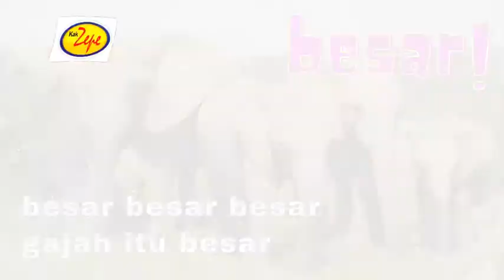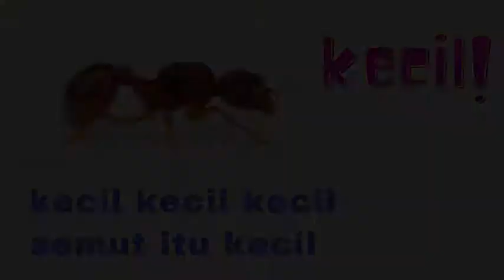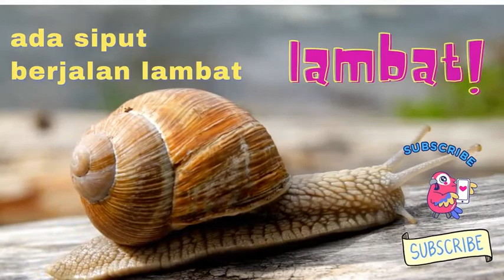Video Lagu Anak Indonesia Animasi: BESAR KECIL CEPAT LAMBAT- Musik Belajar Hewan Kata Sifat & Ukuran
Lagu anak Indonesia ini bisa digunakan sebagai media belajar kata sifat dan ukuran. Lagu ini dikhususkan untuk anak PAUD dan SD kelas 1, 2, dan 3. Lagu ini juga sangat menyenangkan dinyanyikan dengan gerakan.